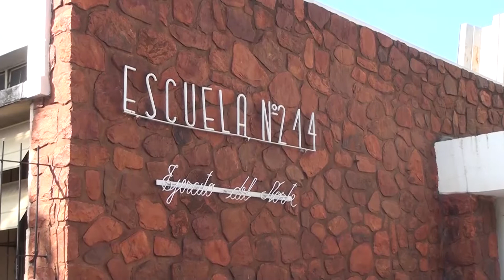DIR VILMA MARTINEZ ESC 214 CLASES NORMALES EN PERICO Y SITUACION CON MANTEROS QUE O